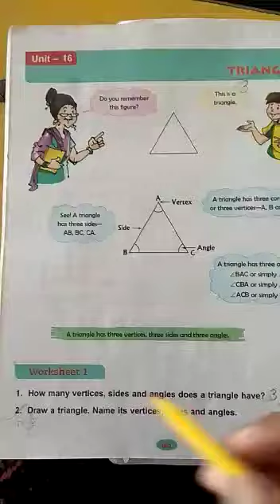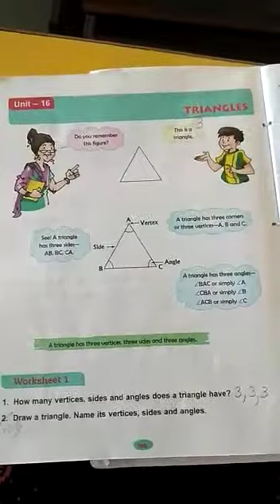Class 5, revision of unit 16 (part 2)